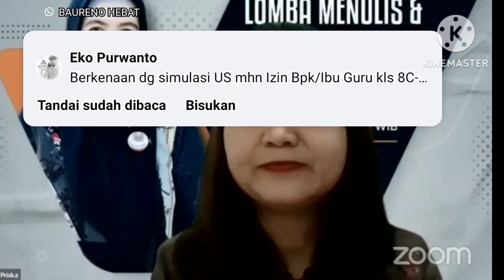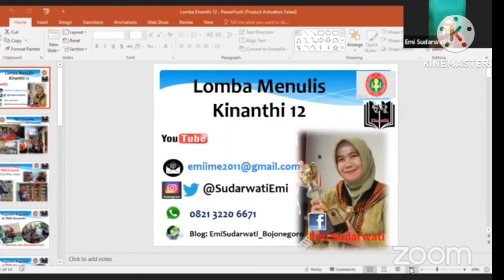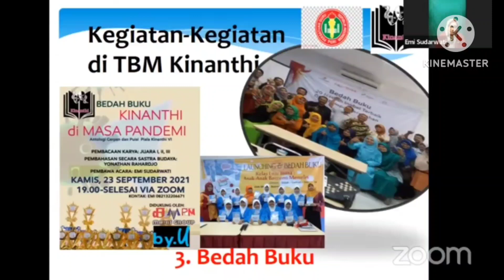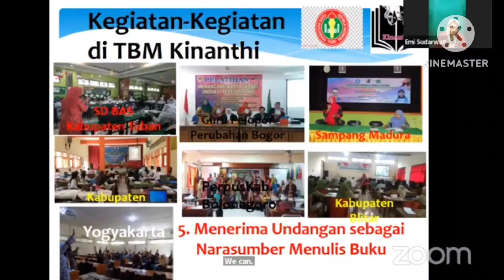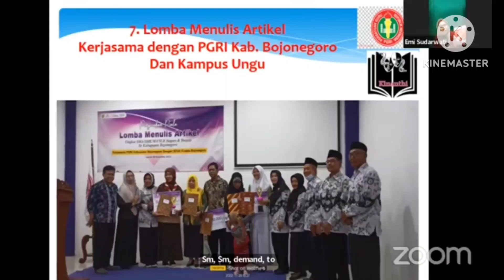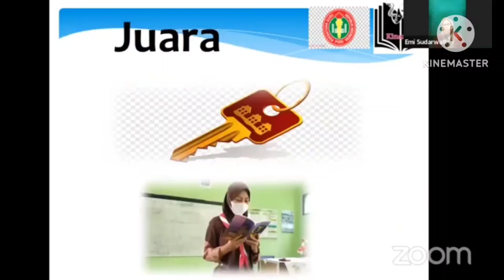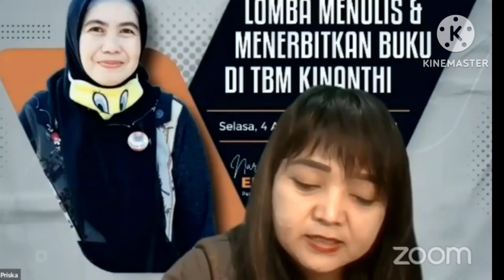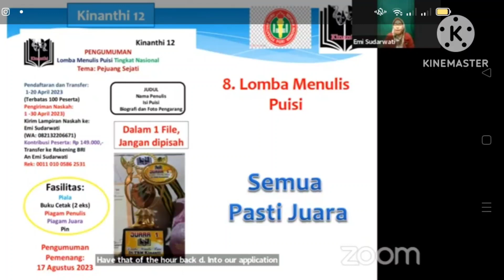Webinar Lomba Menulis dan Menerbitkan Buku di TBM Kinanthi.